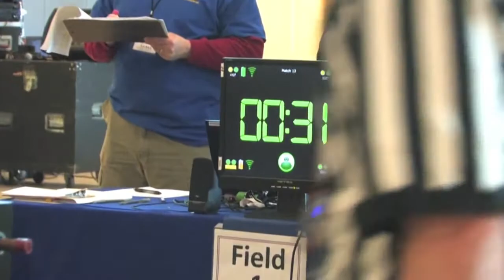FTC Robotics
FTC combines the excitement of sport with the rigors of science and technology. Under strict rules, limited resources, and time limits, teams of students are challenged to raise funds, design a team "brand," hone teamwork skills, and build and program robots to perform prescribed tasks against a field of competitors.

MUMM Reporter - Sam Cornell